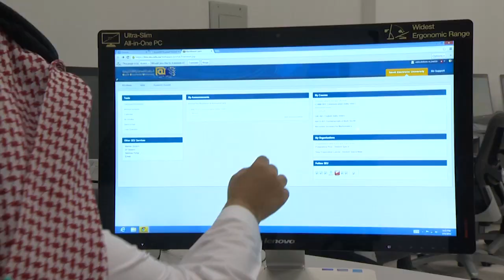مصعب الصقعبي | الجامعة السعودية الإلكترونية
مخرجات الجامعة جيدة